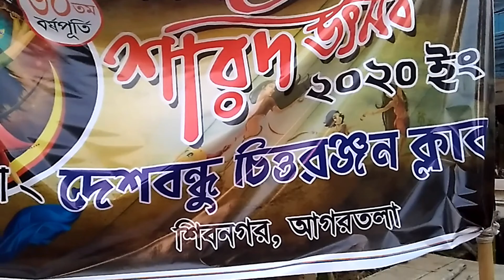Chitta Ranjan Club || Agartala Durga puja 2020 || Durga puja Tripura 2020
Chitta Ranjan Club,